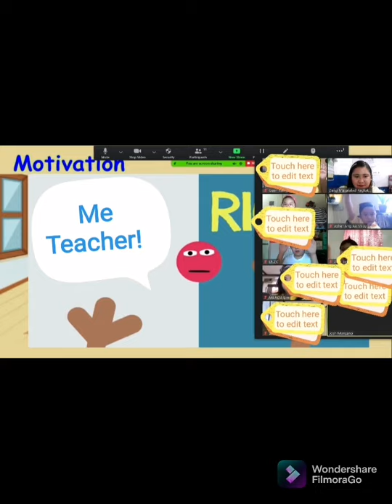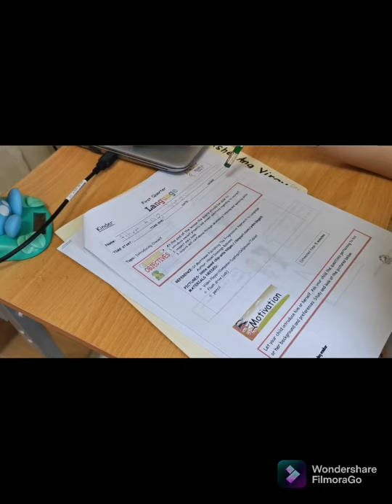Yohoo first day of school! I had a great day and I had so much fun ❤️🏫